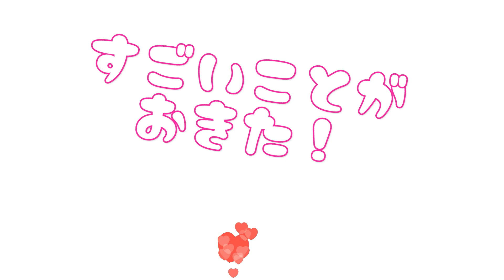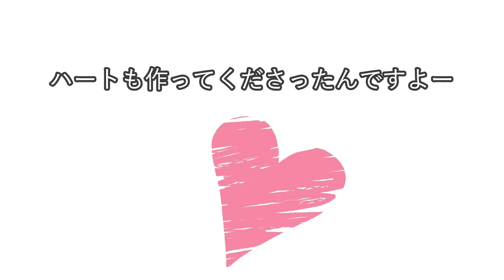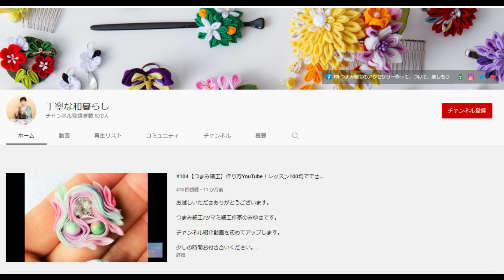【お知らせ】初心者さんから一緒に作れる晴れの日の髪飾りシリーズ始まるよ🌸いろんな作り方がわかる新シリーズです🌸@teineina-wagurashi さんがつまみちゃんねるの動画を見て作品を作ってくれてめっちゃうれし～！💕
次回も見てね。

十二単衣お雛様を作るメンバーシップチャンネルがあります

作品を参考に制作・販売をしたい方は

｡oＯo｡.:*:.｡oＯo｡
おススメ動画
｡oＯo｡.:*:.｡oＯo｡

丸つまみを上手に作ろう

つまみ細工の基本技特集

｡oＯo｡.:*:.｡oＯo｡.:*:.｡oＯo｡.:*:.｡oＯo｡.:*:.｡oＯo｡.
｡oＯo｡.:*:.桜の花を作ろう！｡oＯo｡.:*:.

:.｡oＯo｡.:*:.その他いろいろつくってみよう:.｡oＯo｡.:*:.

いろんな作品が作れるよ

｡oＯo｡.:*:.｡oＯo｡.:*:.｡oＯo｡.:*:.｡oＯo｡.:*:.｡oＯo｡.:*:.｡oＯo｡.:*:.

*:..｡o○☆つまみ細工を上手に作れるようになりたい方は*:..｡o○☆

☆☆サークル案内☆☆

サークルイシカラ
毎月第三金曜日　９時から１３時
石狩市花川中央会館
参加費　５００円
（６枚つづりチケット購入制）

花嬉びの会
奇数月　第４金曜日
９時から１２時
札幌市北区
新川・新琴似地区センター
参加費　１回５００円

☆.｡.:*・ﾟ ☆.｡.:*・ﾟ ☆.｡.:*・ﾟ ☆.｡.:*・ﾟ
動画内で作ったものや、いろいろな小物を販売しています

水引のことはこちらへ⇊⇊
この道一筋の超ベテラン職人

≪工房祥≫
札幌市西区八軒10条4丁目９－７
木・金・土
10時～5時までオープン

☆各種お教室も行っております